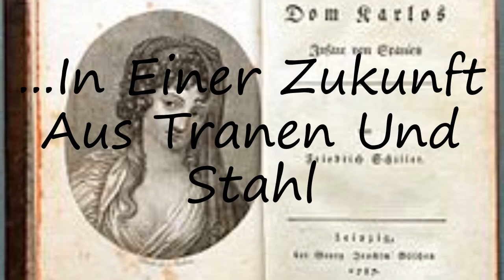How to pronounce ...In Einer Zukunft Aus Tranen Und Stahl?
How to pronounce ...In Einer Zukunft Aus Tranen Und Stahl? say ...In Einer Zukunft Aus Tranen Und Stahl! How to say ...In Einer Zukunft Aus Tranen Und Stahl. How to pronounce ...In Einer Zukunft Aus Tranen Und Stahl correctly.  Learn the pronounciation ...In Einer Zukunft Aus Tranen Und Stahl! Expand your vocabulary, learn ...In Einer Zukunft Aus Tranen Und Stahl word. Use this free pronunciation guide to practice words at a time. Learn for free. Thank you for viewing, please like or subscribe! hoe om te sê, si të thuash, እንዴት እንደሚናገር, wie sagt man, comment dire, come dire, como dizer, как сказать, nasıl denir, cómo decir, 怎么说,